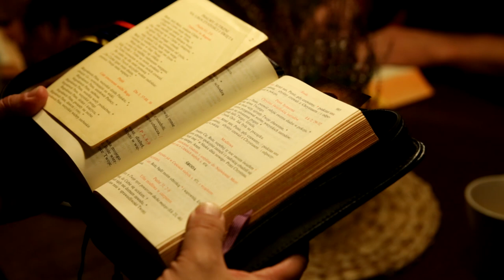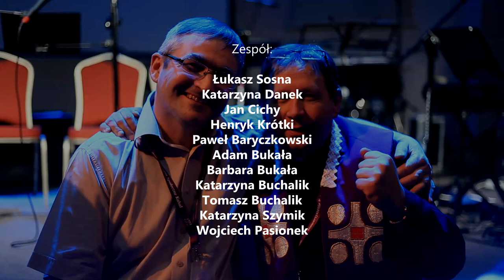KAHAL - Weekend Alfa 2013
Weekend Alfa 2013 na Górze Św. Anny